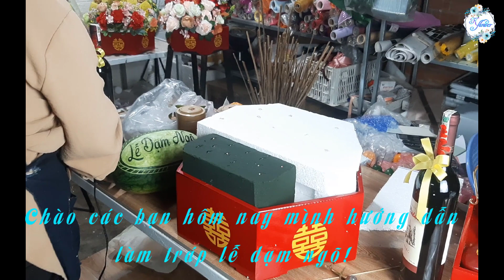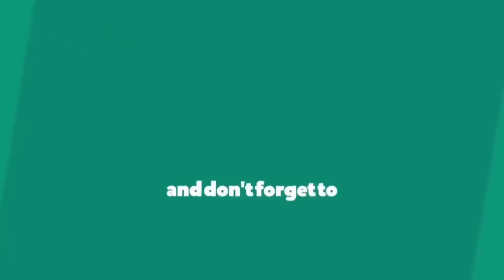Hướng Dẫn Trang Trí Tráp Lễ Dạm Ngõ - Đẹp & Sang Trọng - Hiện Đại / K_Flower /#46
►Cả nhà ơi hôm nay mình hướng dẫn ( Trang Trí Tráp Lễ Dạm Ngõ Hiện Đại   ) để dành tặng những người mà bạn yêu quý nhé!!
Đồng thời mình vô cùng cám ơn cả nhà  đã xem video của mình... rất nhiều ạ,chúc cả nhà ngày mới vui vẻ nhiều sức khỏe và HP bên gia đình ạ !
► K_Flower chúc các bạn thực hiện thành công những bó hoa dễ thương để mang đến người thân yêu nhất của mình ^^
K_Flower wishes you success in making cute flower bouquets to give to your loved ones ^^